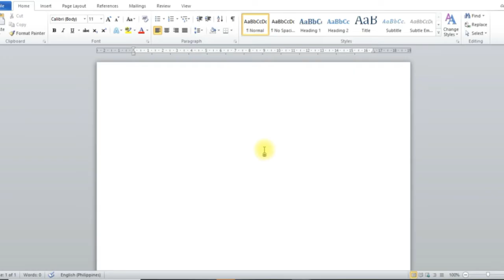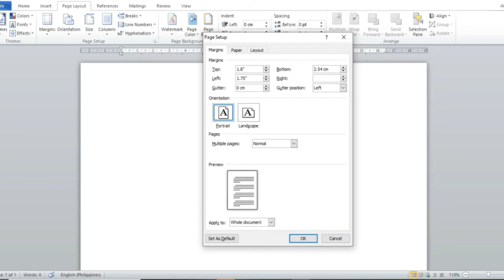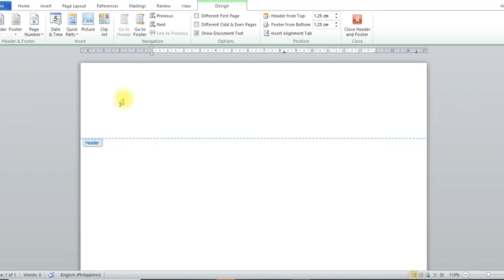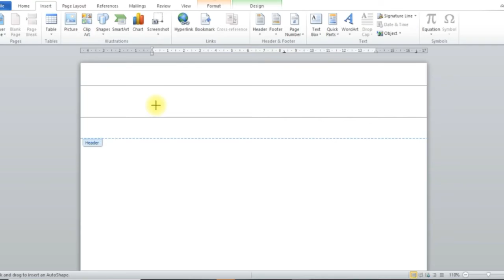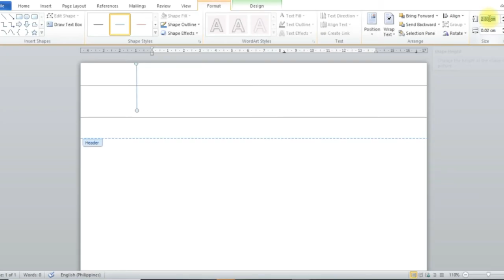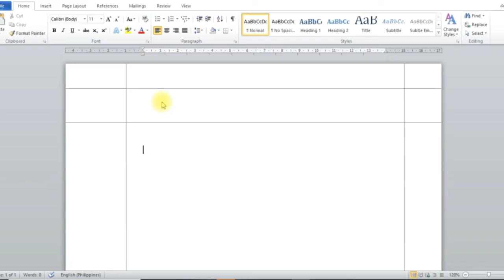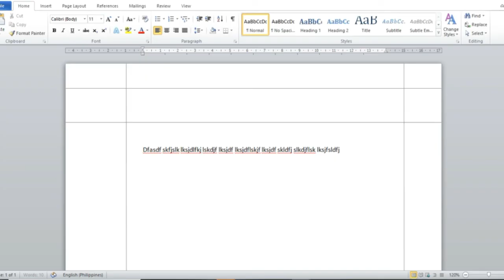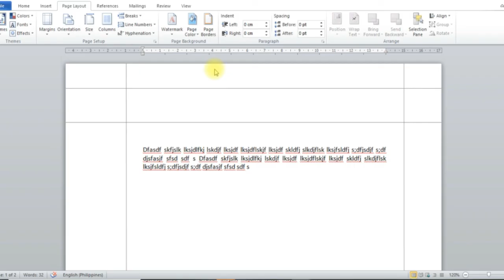HOW TO CREATE A PAGE BORDER FOR RESEARCH PAPERS | (TAGALOG)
In this video, you will learn how to add borders and set margins to your document especially for research papers, practicum, etc.